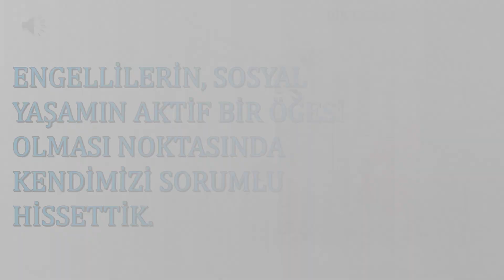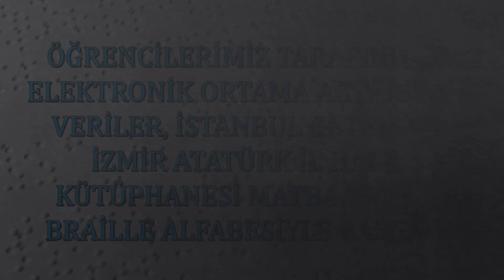ENGELSİZ BİLİŞİM 2019 SOSYAL SORUMLULUK PROJESİ BİR DOKUNUŞ BİR DÜNYA-TORBALI PİRİ REİS MTAL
ENGELSİZ BİLİŞİM ÖDÜLLERİ 2019

Manisa Celal Bayar Üniversitesi’ nin sekretaryasını yürüttüğü, Türkiye Engelsiz Bilişim Platformu tarafından, Türkiye’de engellilere yönelik yürütülen başarılı bilişim hizmetlerine Engelsiz Bilişim Ödülleri verilmiştir. Ödül Töreni, 11 Eylül 2019’da, Türkiye Engelsiz Bilişim Platformu organizasyonuyla ve Maltepe Üniversitesi ev sahipliğiyle İstanbul’da düzenlenen olan BİLTEVT’19:“Bilişim Teknolojilerinde Evrensel Tasarım” ULUSLARARASI ENGELSİZ BİLİŞİM 2019 KONGRESİ açılışında gerçekleştirilmiştir.
Aday gösterilecek kurum ya da hizmetin, bilişim teknoloji ve hizmetlerinden yararlanarak, engelli bireylerin: Sosyal ve ekonomik hayatlarına, Kamu kurum  hizmetlerinden yararlanmalarına, Eğitimlerine, Bilgiye erişimlerine doğrudan yada dolaylı katkı sağlaması şartı aranmıştır.